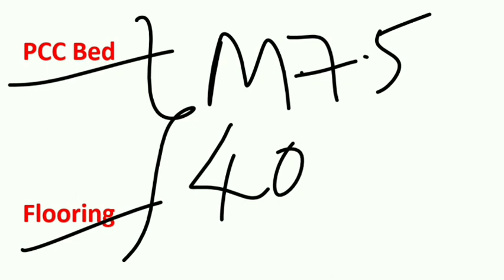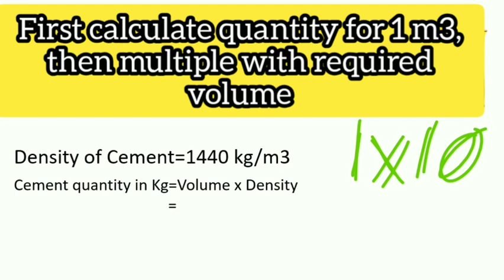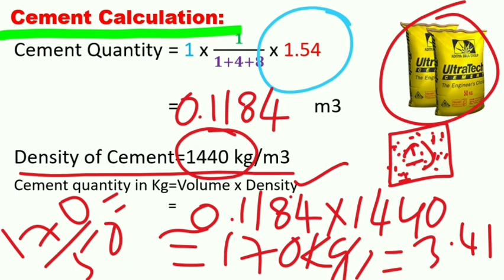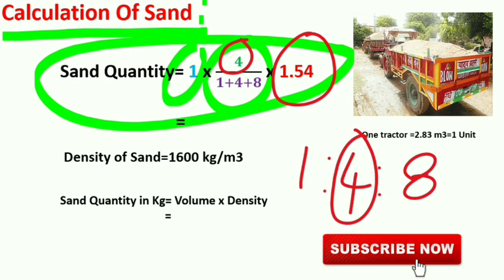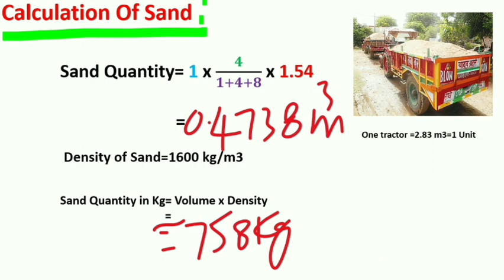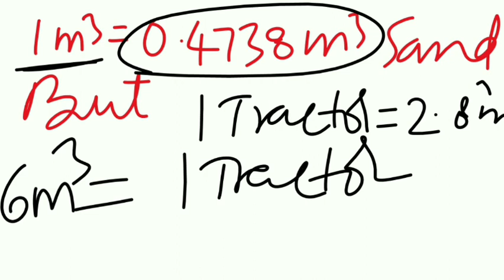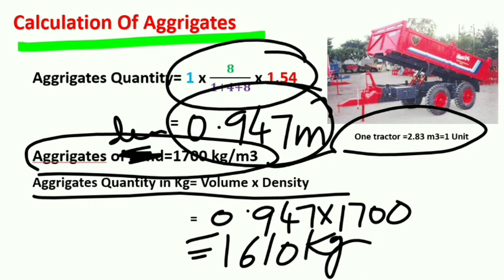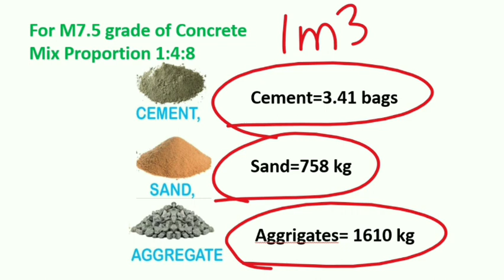How To calculate cement, sand and aggregates in concrete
How to Calculate Quantity for Cement , Sand & Aggregate.
In This channel You can Learn about Civil Engineering Update Videos which are using  generally in civil Engineering.